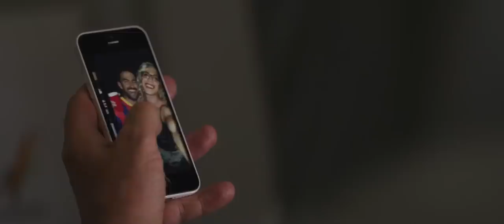Tu me manques- Trailer Oficial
El desamor y la pérdida impulsan “Tú Me Manques”. Gabriel, un joven boliviano, se enamora de Sebastián, otro joven boliviano que conoce en Nueva York. Sin embargo, incapaz de soportar el peso de la cultura homofóbica de su Bolivia natal y sintiéndose censurado, rechazado y no amado por su familia, Gabriel encuentra en el suicidio la forma de escapar de esa situación.

Después de esa inesperada tragedia, Sebastián y Jorge, el padre de Gabriel, son lanzados a un viaje cultural y de autoconocimiento, donde cada uno confronta su nueva realidad de una manera radicalmente diferente. Jorge, incapaz de comprender el secreto estilo de vida homosexual de su hijo, viaja desde Santa Cruz a Nueva York en busca de respuestas y para confrontar a Sebastián, a quien culpa de la pérdida sufrida por su familia. Sebastián transforma su dolor en una obra de teatro, presentada en Santa Cruz, donde se niega a dejar que la idea de su amado muera, dándole vida en el escenario en una actuación emotiva que toca no sólo las vidas de todas las personas que participan en la producción sino la de muchas más personas.

“Esta película ha sido beneficiaria del Programa de Intervenciones Urbanas del
Ministerio de Planificación del Desarrollo del Estado Plurinacional de Bolivia”